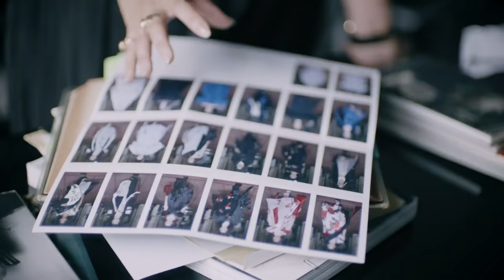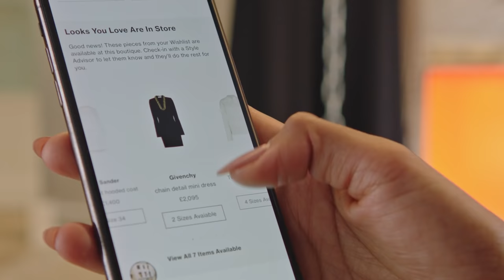Positive Disruptor ep8 | José Neves, Farfetch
If you want to understand the future, you need to understand the brands that are shaping it.
Snap’s International VP Claire Valoti speaks to José Neves, Founder and CEO of FARFETCH, about the challenges of building an online luxury fashion retail platform, transforming the high-end fashion industry, and building mental resilience.
The Positive Disruptor features some of the most inspiring founders and business leaders in the world who are changing their industries for the better.